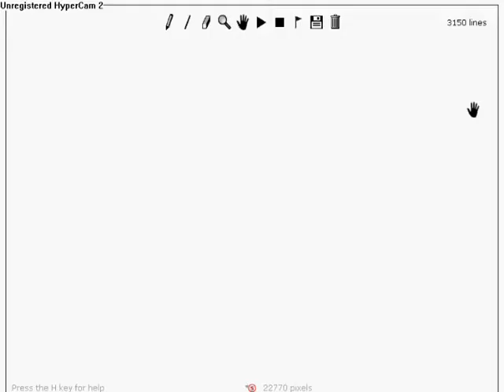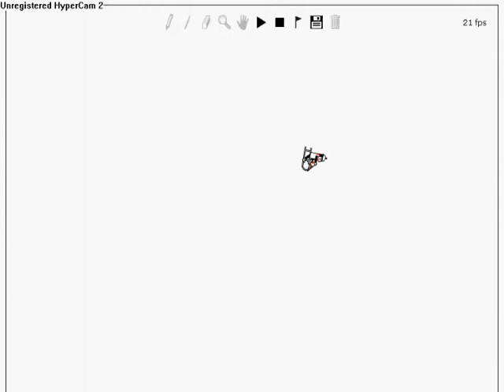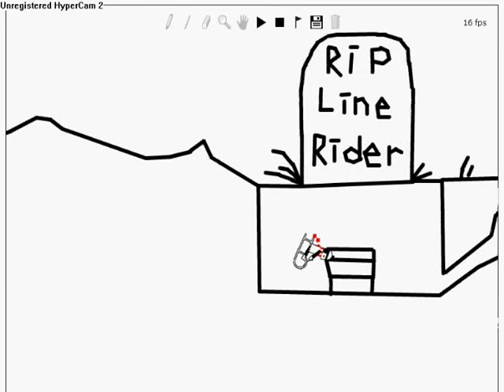Line Rider- Line Rider Conquers the Cave!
My first Video. Took a large chunk ouit of my life. Includes everything I know About Line Rider. Enjoy! p.s. it has music